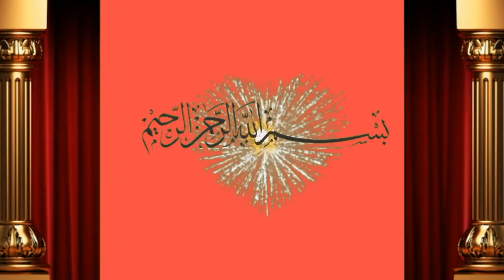ماشاءاللہ عزیز کیٹل فارم اینڈ پلاٸ سنٹر حاصل پور